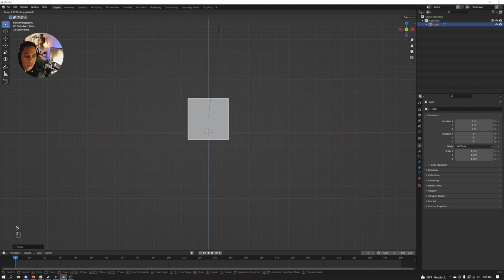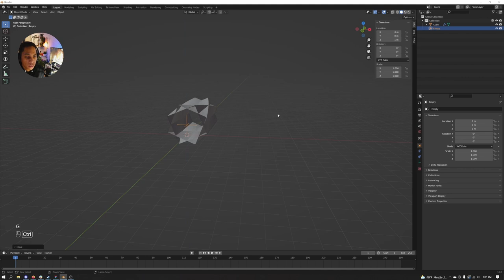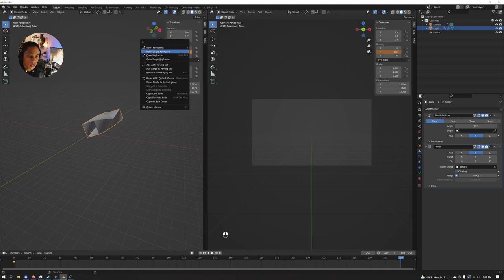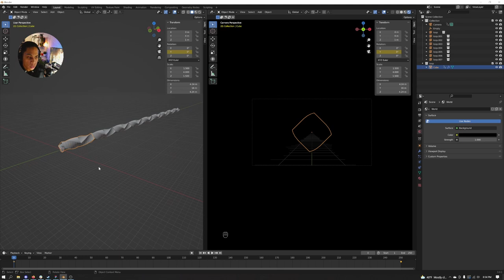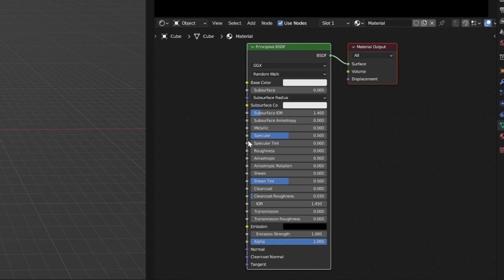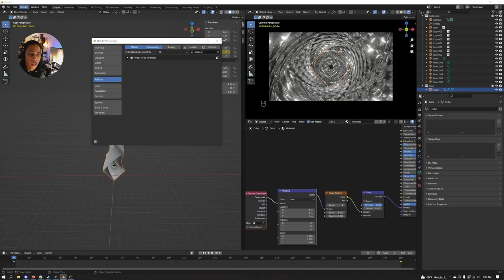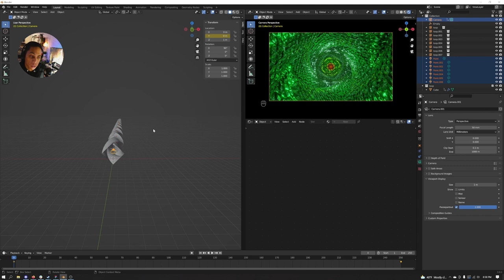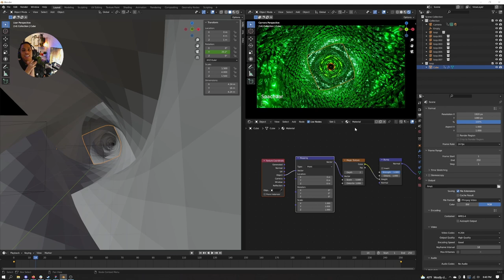Magic Portal VJ Loop - Blender 3.0 Tutorial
Swinging back around to share how I created this magic portal like effect within a VJ loop.. hoping that this is easy to follow but if you have any questions feel free to let me know in the comments and I'll get to clearing things up for you. (or join the discord

Important mentions:
- Have the Node Wrangler add-on enabled.

Timestamps:
00:00 - intro
00:05 - start of the tutorial
02:00 - mirroring trick
02:58 - camera animation
04:41 - how to duplicate the loops
05:24 - materials and lighting
06:06 - adding lights
09:36 - lights following camera.
10:21 - bonus / rendering settings